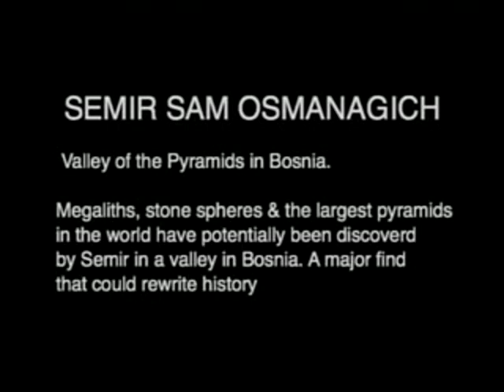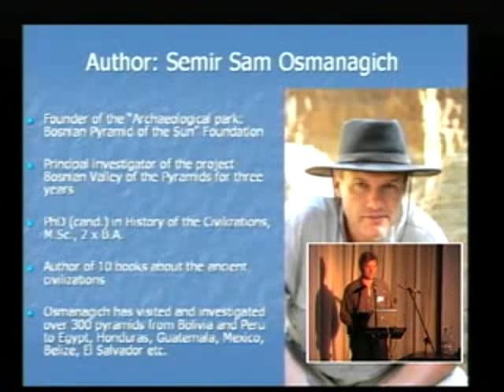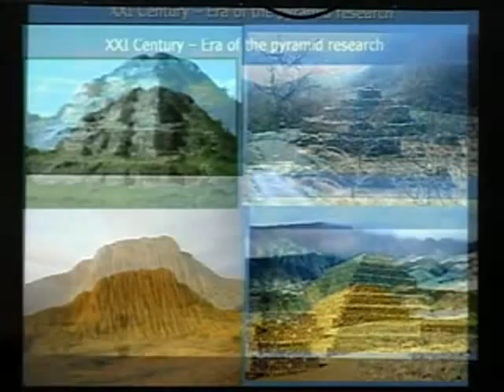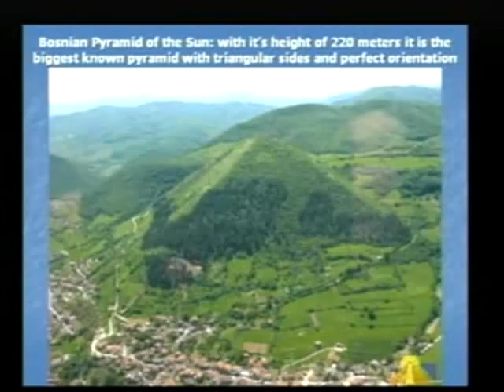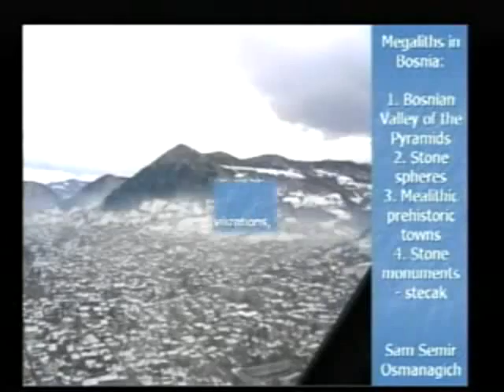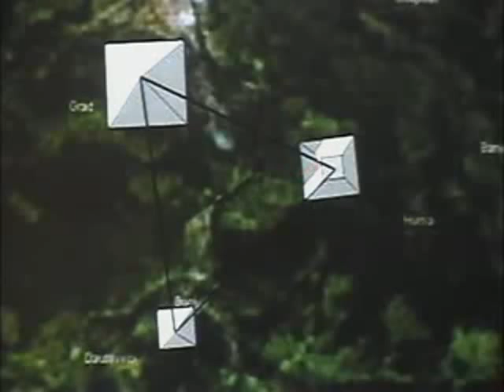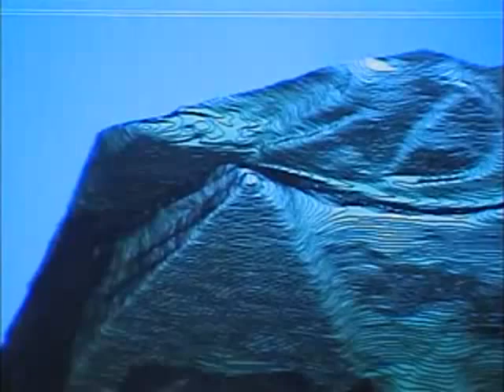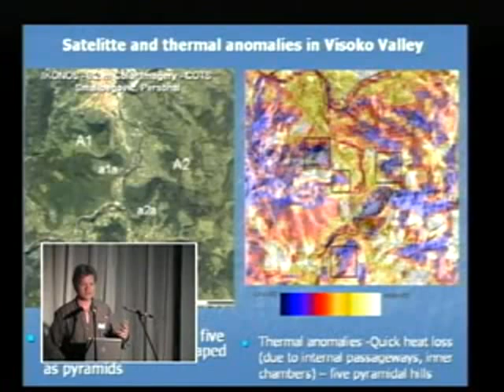The Bosnian Pyramids. 1/4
Hypothesis Confirmed:

Near the city of Visoko, 30km north of capital Sarajevo, Bosnia-Herzegovina, scientist have discovered the First European pyramids. Numerous layers of evidence and recent international verification have proven that the mound Visocica represents an ancient colossal structure with a readily recognizable pyramid shape. Dr. Prof. Nabil M. A. Swelim stated after his recent visit: The Bosnian Pyramid of the Sun is the largest pyramid ever witnessed, it is an amazing structure of great importance for the entire world. Visoko valley contains total of five pyramidal structures. They all have readily recognizable pyramid shape, because of: * visually symmetric geometry * precise orientation in all four cardinal directions * geo-sedimentary composition of evidence from the ground * analysis of satellite images * analysis of satellite thermal images which suggests the characteristics of artificial construction * complex of underground tunnels: Ravne-Visocica-Plješevica-Krstac * peculiar fluvial/erosive geomorphology observed on the Visocica hill * characteristic resonance of Visocica under shelling during the last war * symmetric terraces on a high-resolution geodesic elevation map
Categorie: